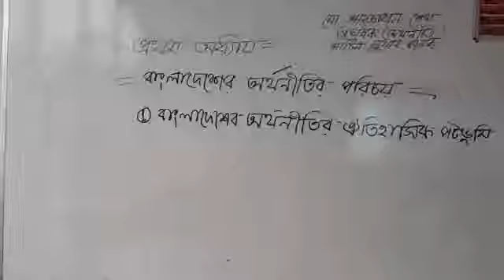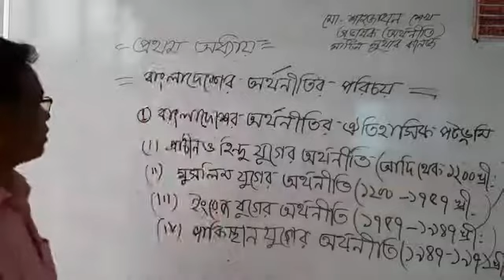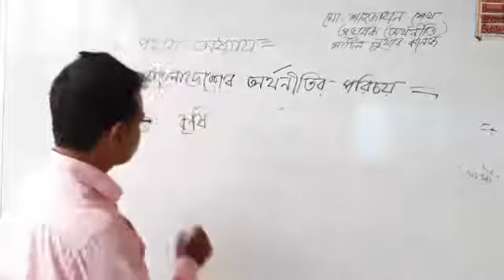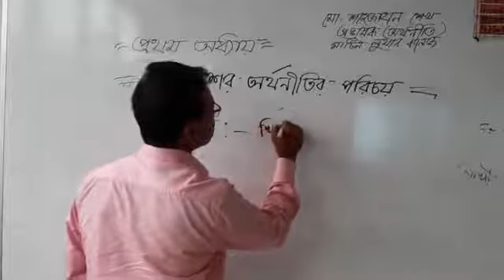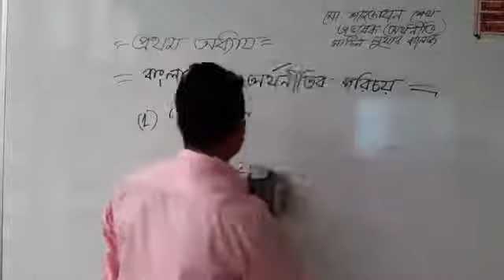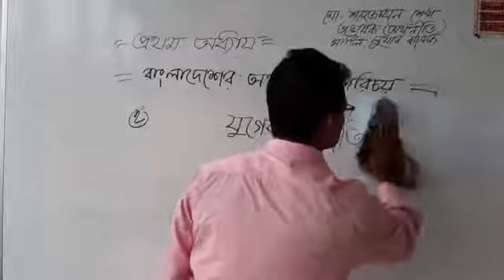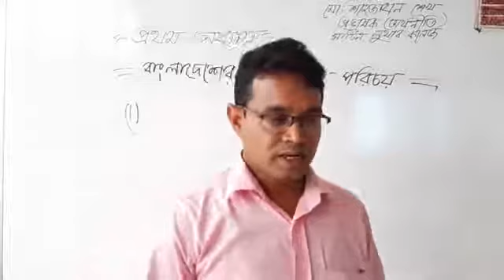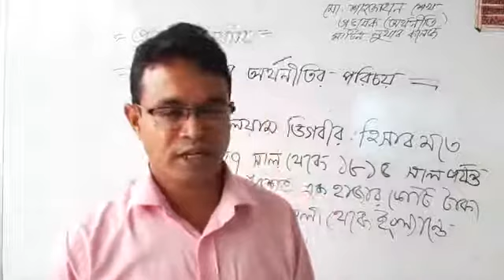Economics class 01